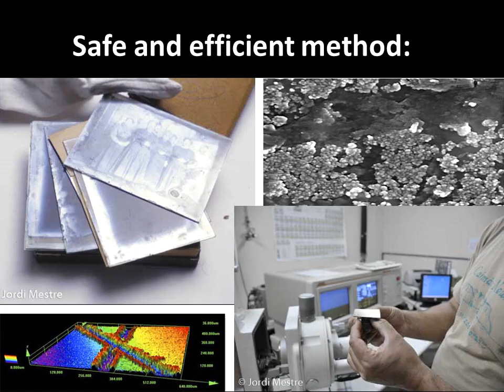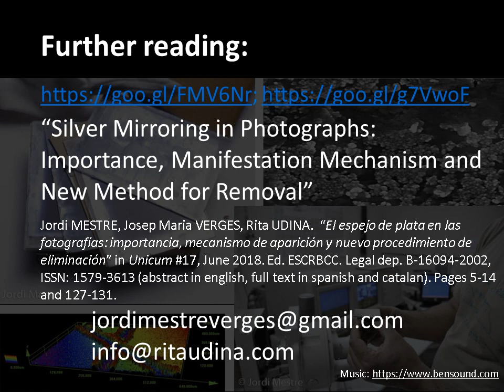Silver Mirroring on Photographs: New Elimination Procedure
Silver mirroring is a type of deterioration that appears in most gelatin developing-out paper (DOP) historical photographs and black-and-white films. Its treatment involves so many problems that it has often been ruled out.
We present a new and simple elimination procedure, which is efficient and offers stable results in the long term.

Further reading:

“Silver Mirroring in Photographs: Importance, Manifestation Mechanism and New Method for Removal”, Jordi MESTRE, Josep Maria VERGÈS and Rita UDINA.  “El espejo de plata en las fotografías: importancia, mecanismo de aparición y nuevo procedimiento de eliminación” in Unicum #17, June 2018. Ed. ESCRBCC. Legal dep. B-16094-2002, ISSN: 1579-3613 (abstract in english, full text in spanish and catalan). Pages 5-14 and 127-131.